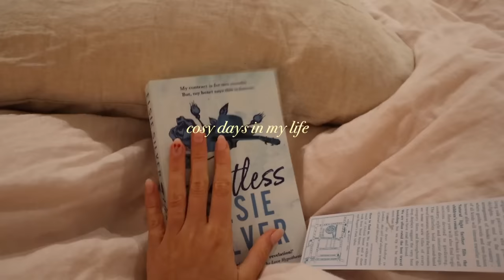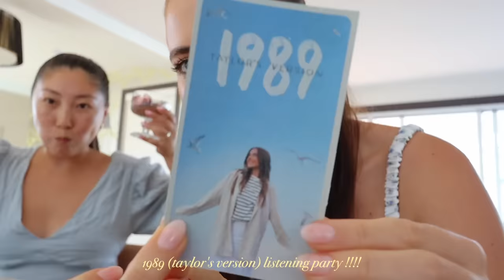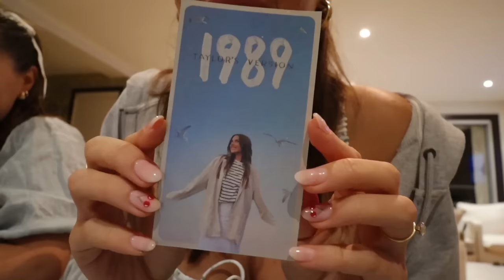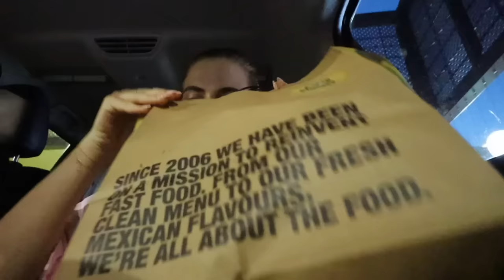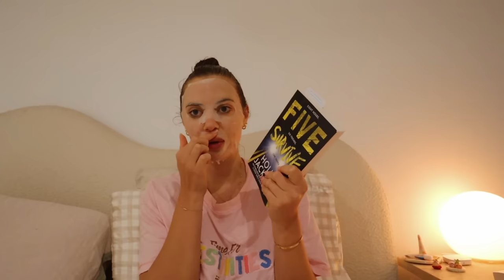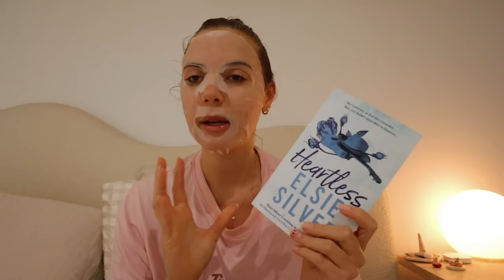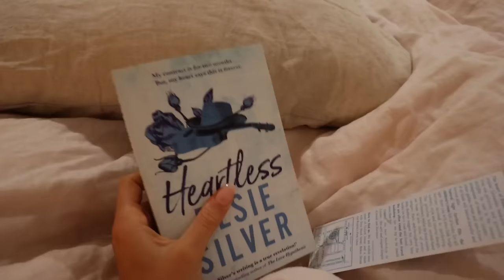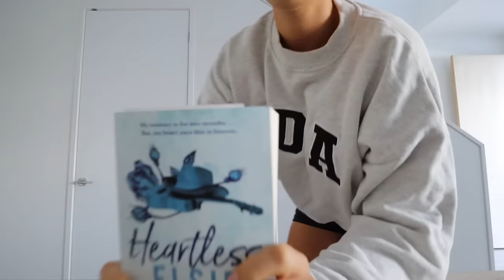vlog: cosy days in my life 💌 read with me, how I stay active + 1989 listen party!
all activewear worn (dc: SOPHIEJ)

grey crew neck